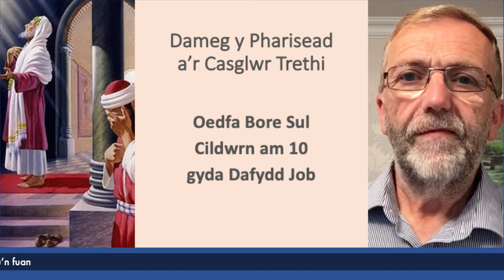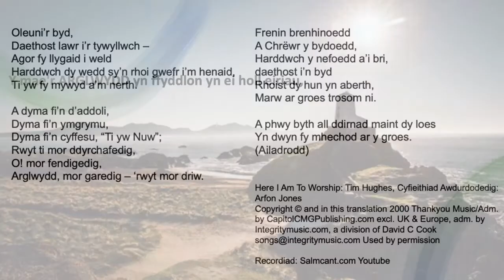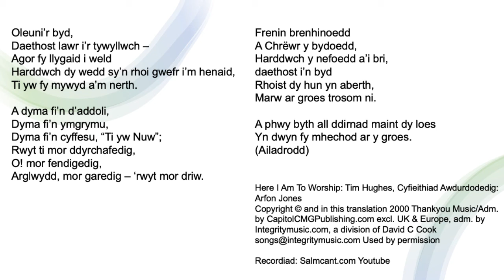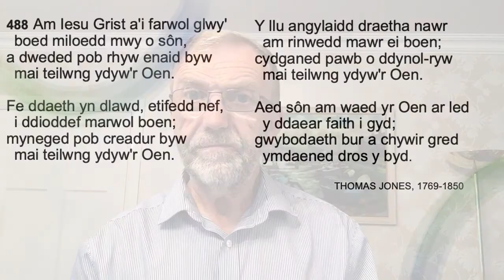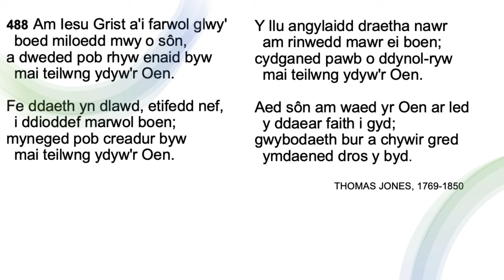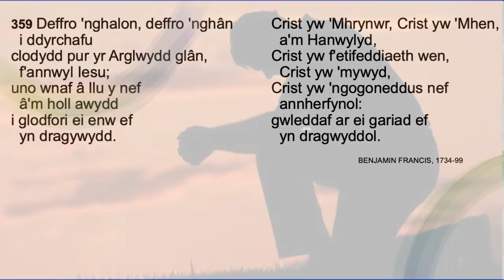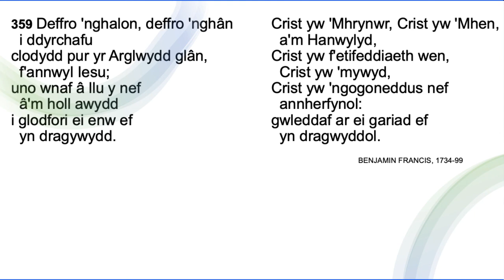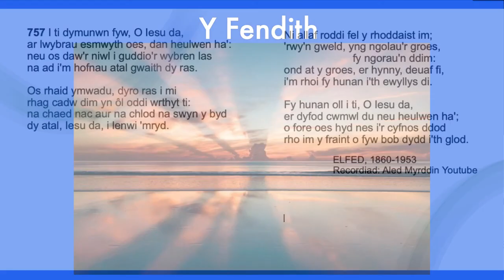Dameg y Pharisead a'r Casglwr Trethi - Oedfa dan arweiniad Dafydd Job